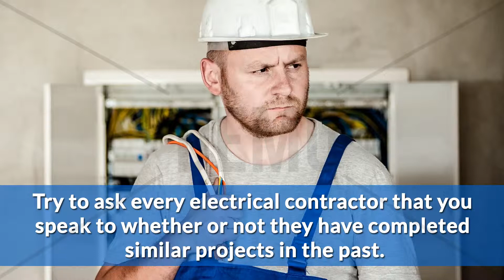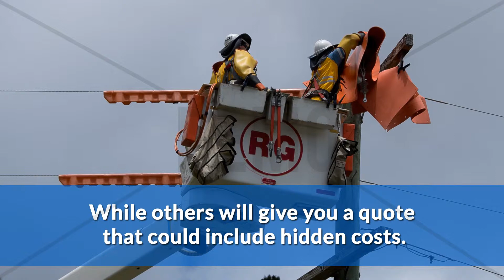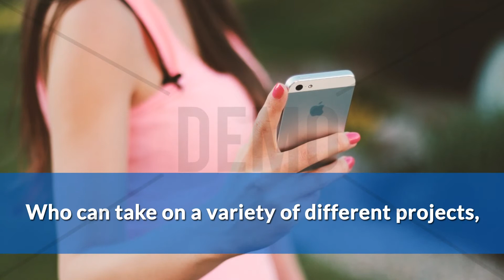Electrician Explainer UK With Demo